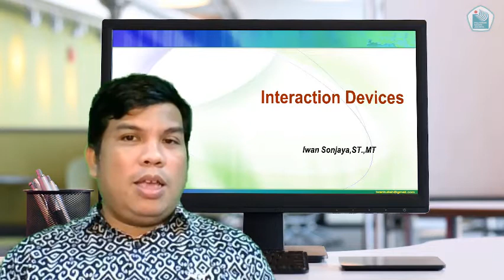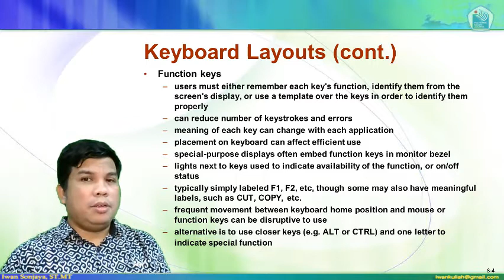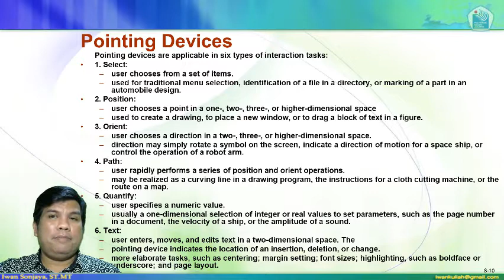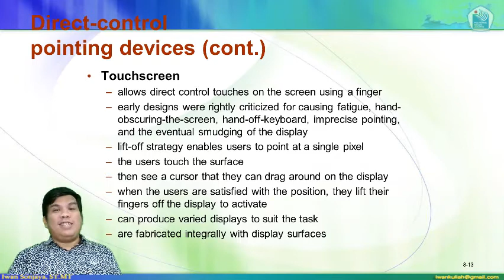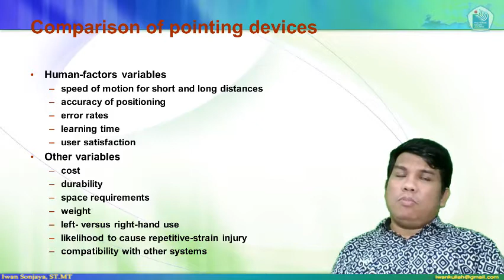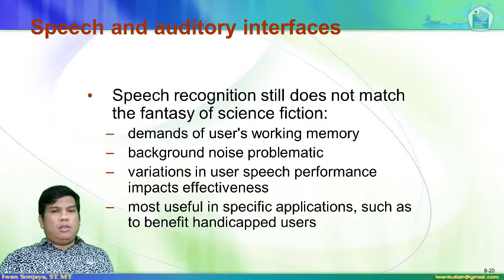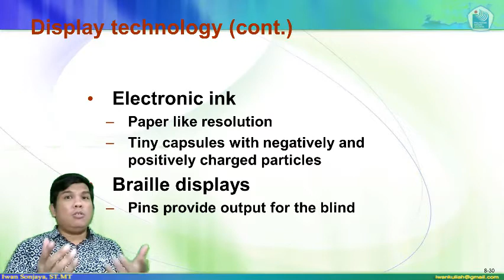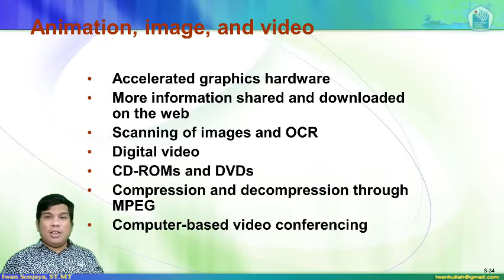Perancangan Antarmuka-Kuliah08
Interaction Devices